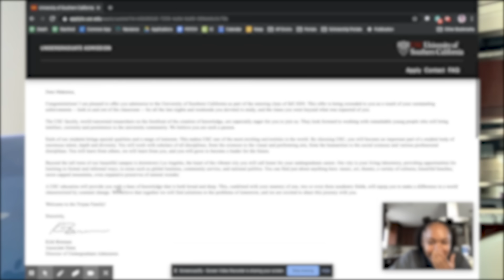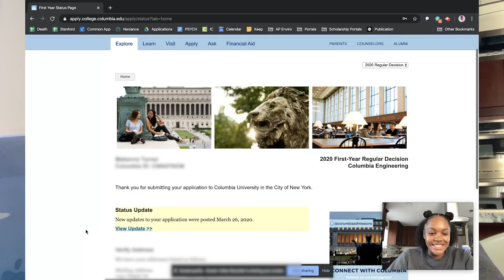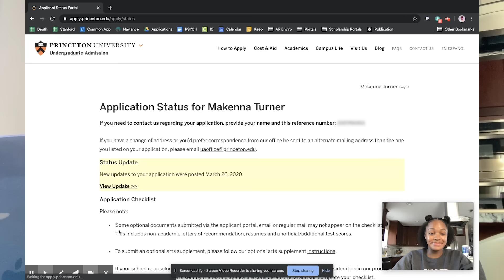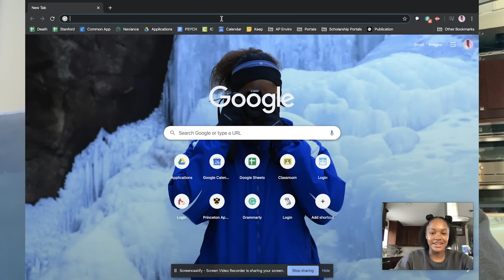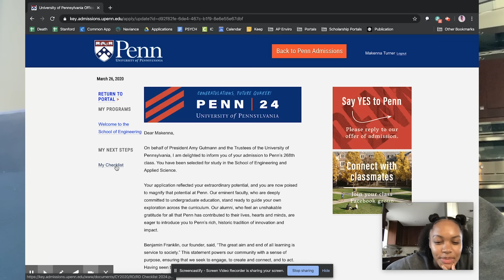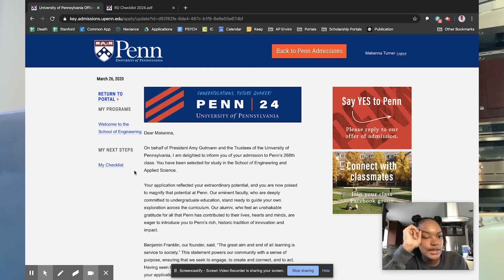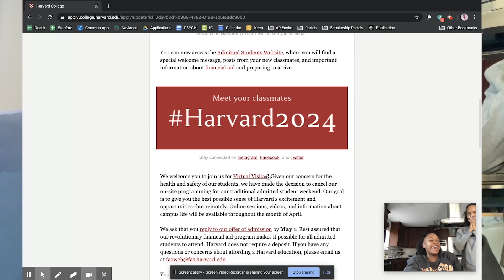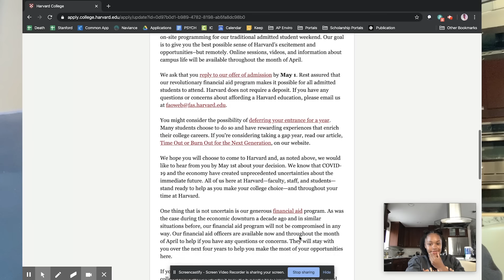Will I get rejected..? 😟(Ivy Day + Stanford College Decision Reaction)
I applied to Stanford, Harvard, Princeton, Columbia, UPenn, and USC, etc!
BONUS FOOTAGE at the END!!

It took me 10hrs to edit this video so pls watch it :(

If you want to find out where I end up... or have any questions...

AND

🌟Other schools I applied to:

Washington University in St. Louis (Accepted)
Rice (Accepted)
Santa Clara (Accepted)
Swarthmore (Accepted)
University of Denver (Accepted)
Colorado School of Mines (Accepted)
Colorado State University (Accepted)
CU Boulder (Accepted)

Coe College (Did not apply - Accepted)

About Me ►
Name: Makenna
School: Stanford University
Major: Computer Science
Fun Fact: I'm a beekeeper!